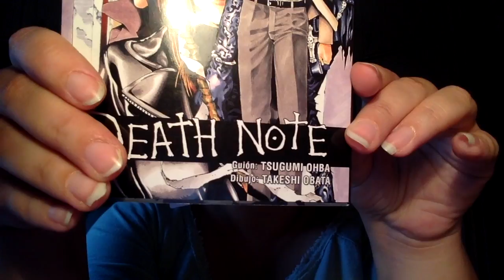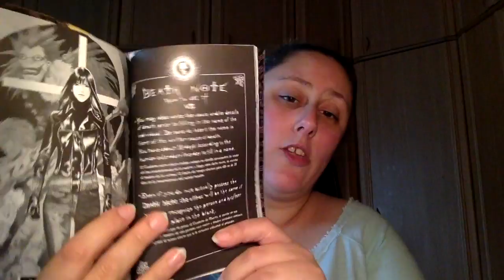Review Death Note 2 - Confluencia